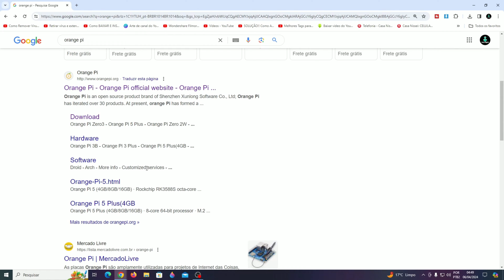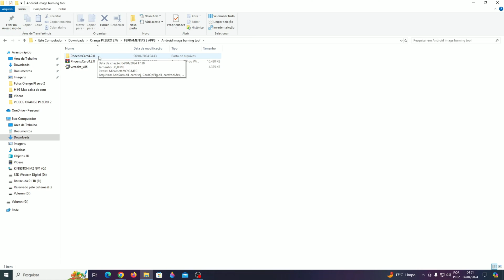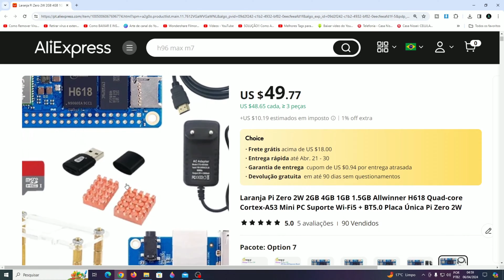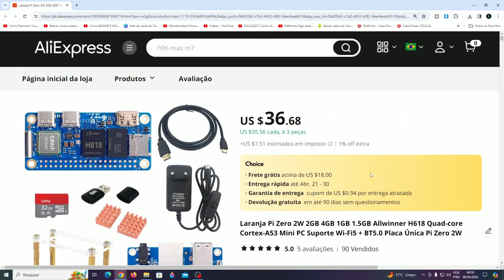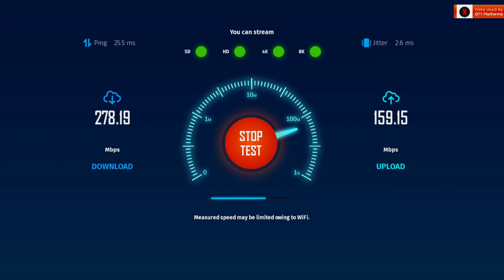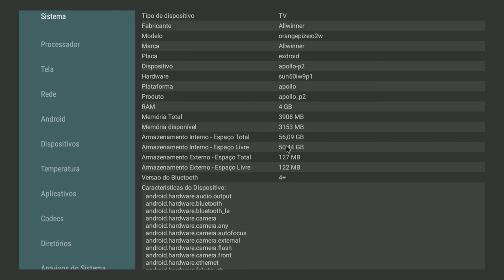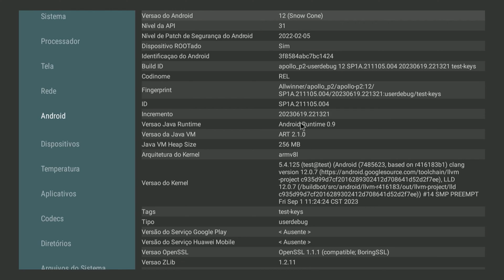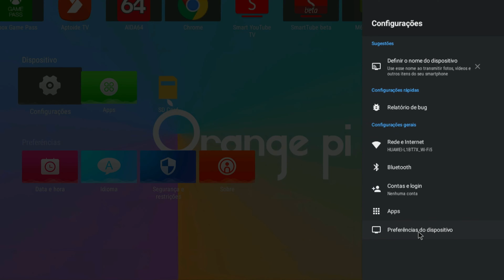Orange Pi Zero 2W (4GB RAM) - Android 12 MINI PC E MUITO MAIS - Review, Unboxing e Testes!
Descubra a ORANGE PI ZERO 2W: A Placa Compacta que Revoluciona o DIY!
Performance de Alto Nível: Equipada com o processador Allwinner H618 Quad-Core Cortex-A53 e GPU Mali G31 MP2, a ORANGE PI ZERO 2W oferece desempenho robusto para todos os seus projetos de computação e IoT.
Conectividade Avançada: Com Wi-Fi dual band e Bluetooth 5.0 integrados, esta placa garante uma conexão estável e rápida para dispositivos e redes.
Suporte Multissistema: Compatível com Android 12, Debian, Ubuntu, Linux e Orange Pi OS, a ORANGE PI ZERO 2W é versátil e pronta para qualquer desafio de programação.
Ideal para Projetos Criativos: Seja para jogos, media centers ou invenções caseiras, a ORANGE PI ZERO 2W é a escolha perfeita para entusiastas e profissionais.

LINKS DE COMPRA:

🛒 ORANGE PI ZERO 2W LINK 1
🛒 ORANGE PI ZERO 2W LINK 2
🛒 ORANGE PI ZERO 2W LINK 3

ESPECIFICAÇÕES
Marca: Orange Pi
Modelo: Orange Pi Zero 2W
CPU: Allwinner H618 Quad-Core Cortex-A53
Memória: 1GB, 1.5GB, 2GB ou 4GB LPDDR4
Armazenamento: 16MB SPI Flash + Micro SD
WiFi 5
Bluetooth 5.0
Mini HDMI
Sistemas: Android 12, Debian, Ubuntu, Linux e Orange Pi OS